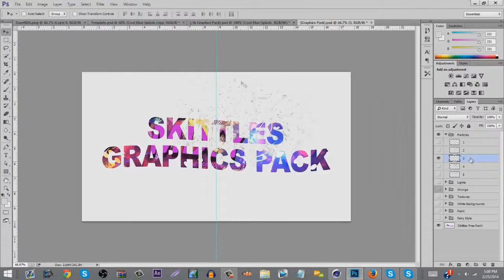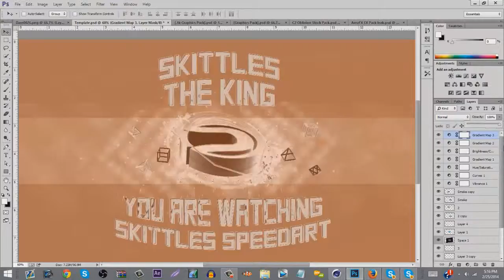Skitty: Speedart! ~ DareRising [Sick New Style!]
i officially found my new style guys! im now charging for banners! pm me on my business skype: SkittlesBusiness

┏ Social Media! ┓